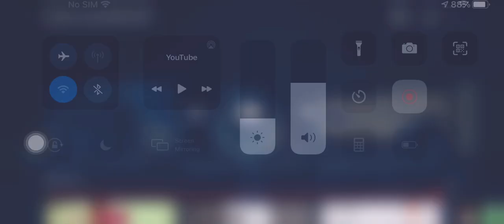Preview 2 clock effects^326